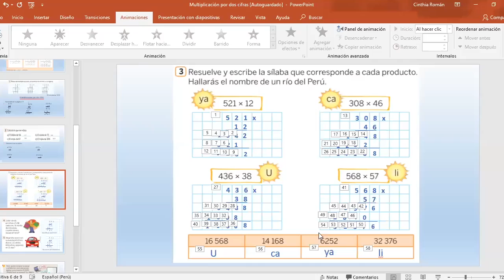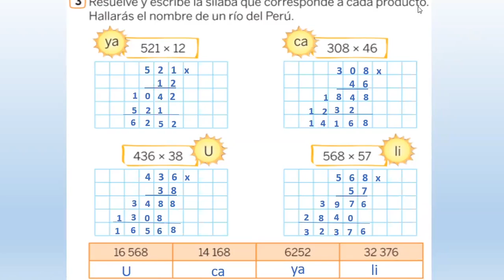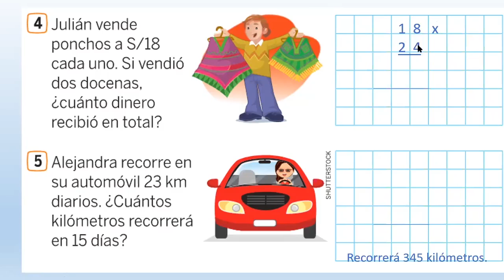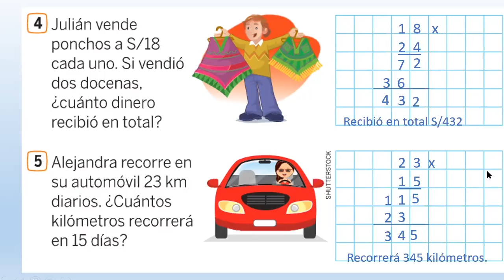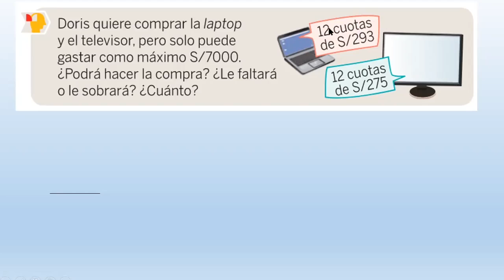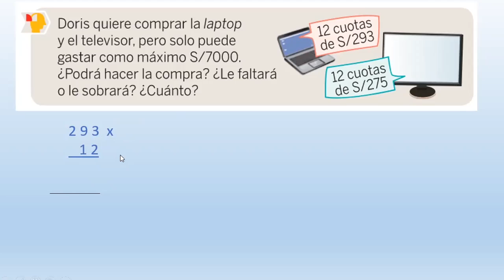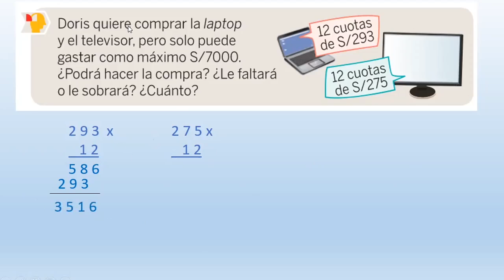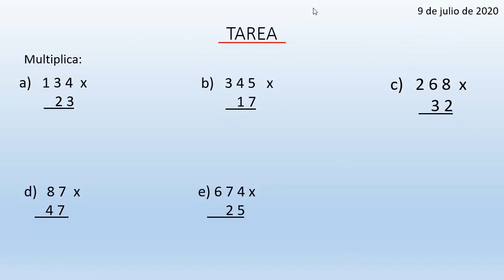Tema: Multiplicación por dos cifras II Grado: 3ero de primaria Curso: Matemática Fecha: 09/07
Tema: Multiplicación por dos cifras II
Grado: 3ero de primaria
Curso: Matemática
Fecha: 09/07
Prof: Cinthia Román